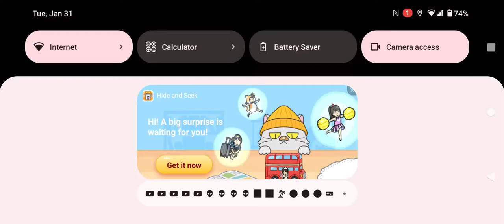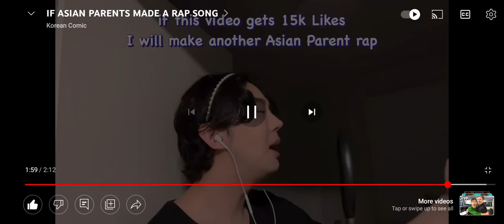My son's so dumb song (not mine)